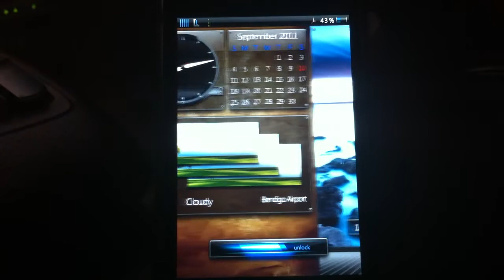Waverley73's Transition Lockscreen for iphone4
This lockscreen transitions seamlessly between two totally seperate lockscreens.  First one has a HD analog clock, month calendar and weather widget with layered icon.  Second one has full screen HD icons, digital clock and slideshow that can have as many pictures as you want.

I pretty much wanted to make a lockscreen that had everything.  Here it is.  :) This was made for Leg1on theme so please visit the Leg1on thread on modmyi and donate to the charity on the first post (or any charity you want really)

I am on twitter: @Waverley73